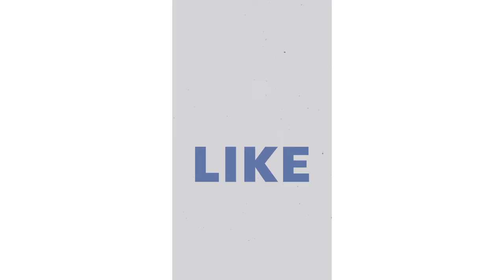Best bakery in bufferzone |Amazing discount offer | Sweets ,Bakers,Snacks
best bakery in my town pls visit